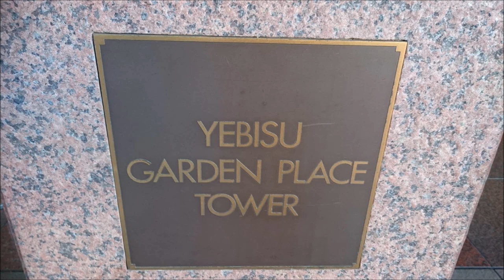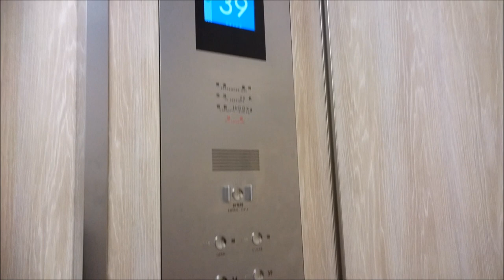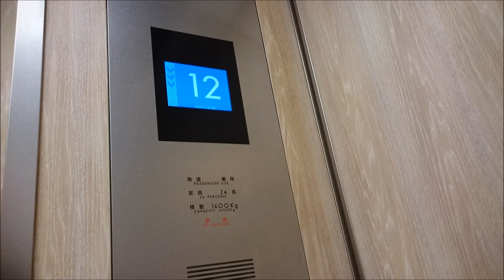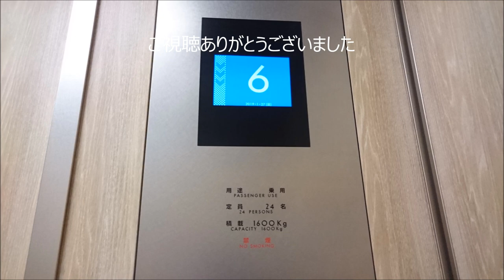オーチスエレベーター 恵比寿ガーデンプレイスタワー 31～39階用 改修後Part1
恵比寿ガーデンプレイスタワーの改修後の31～39階用エレベーター(その１)です。

↓改修前、改修前のでも、25年以上前のデザインとは思えない・・・

It is a OTIS Elevator of YEBISU GARDEN PLACE TOWER,Ebisu(Yebisu),Shibuya City,Tokyo Met in Japan.

恵比寿ガーデンプレイス内の高さ167mの超高層ビルです。
この動画のエレベーターは最高層の31～39階に止まるエレベーターで、こちらは6基設置されており、メーカーはオーチス製となっています。38・39階は展望レストラン・無料展望台「TOP of YEBISU」です。B1～12階用もオーチス製で、内外装意匠は同じとなっています。
設置当初からの物が使用されてましたが25年が経過し、2019年度から改修工事が始まり、全6基が改修されました。それがこの動画です。
カゴ内は操作盤のみ交換されたのだが、操作盤のデザインは改修前のをそのまま踏襲し、インジケーターのみオーチスデフォルト表示の液晶ディスプレイ式となりました。改修前は7セグメントディスプレイ式でした。また、24号機にはこの改修で初めて車椅子操作盤が設置されました。照明はLED化され、改修前と比べ明るくなっています。
車椅子操作盤のインジケーターはLEDマトリクス式となっています。音声案内は英語放送が追加されました。
カゴ外乗り場も呼びボタンは同じデザインの物で交換されたと思われ、他は再利用されています。
つまり、カゴ内はインジケーターが液晶ディスプレイ式になったのと、車椅子操作盤と音声案内に英語放送が追加されただけで、カゴ外乗り場は改修前そのままとなります。
内外装意匠は統一の為、ほかのバンクの他社製のエレベーターと統一されており、改修内容もこの31～39階用と同じで、改修前のデザインを踏襲し、インジケーターのみ液晶ディスプレイ式となっています。

北側3基は右から24・25・26号機、南側3基は左から27・28・29号機。
メーカー：オーチス
機種：特注型リノーバ
駆動方式：ロープ式
運転形式：群管理運転
設置台数：6基
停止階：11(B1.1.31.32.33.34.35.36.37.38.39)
定員：24名
積載：1600kg
設置年：1994年(平成6年)
改修年：2019年(平成31年/令和元年)/2020年(令和2年)度
撮影地：東京都渋谷区恵比寿　恵比寿ガーデンプレイスタワー

The north side is No,24・25・26 on the right. The south side is No,27・28・29 on the left.
Manufacturer:OTIS
Drive system:Rope type
Mode of operation:Group management operation
Number of installed:6
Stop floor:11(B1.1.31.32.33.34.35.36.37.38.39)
Capacity:24
Loading:1600kg
Installation year:1994
Refurbishment year:2019/2020